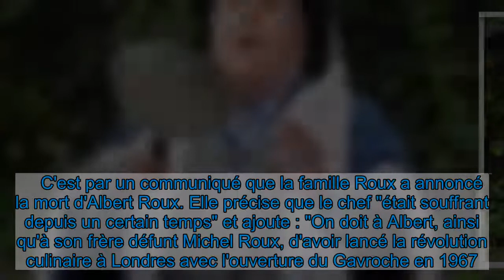Albert Roux : Mort du chef étoilé français, moins d'un an après son frère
Triste nouvelle pour tous les amoureux de cuisine. Albert Roux est décédé à 85 ans. Le défunt chef étoilé était connu pour avoir cofondé avec son frère Michel le restaurant étoilé Le Gavroche à Londres et avoir influencé la scène gastronomique britannique.    C'est par un communiqué que la famille Roux a annoncé la mort d'Albert Roux. Elle précise que le chef "était souffrant depuis un certain temps" et ajoute : "On doit à Albert, ainsi qu'à son frère défunt Michel Roux, d'avoir lancé la révolution culinaire à Londres avec l'ouverture du Gavroche en 1967." En plus du Gavroche, les frères Roux ont fondé le restaurant avec chambres The Waterside Inn à Bray, en 1972. L'établissement trois étoiles au guide Michelin et actuellement fermé à cause du reconfinement instauré au Royaume-Uni, est dirigé par le neveu d'Albert Roux (et fils de Michel Roux), Alain Roux.    Le cousin de ce dernier, Michel Roux Jr, a également eu un mot pour son oncle disparu. Il l'a décrit comme "un mentor pour le secteur de l'hospitalité et une réelle inspiration pour des chefs en herbe". Michel Roux Jr est aujourd'hui à la tête du Gavroche, le premier restaurant au Royaume-Uni à obtenir une étoile au Michelin, en 1974. L'établissement en a décroché une deuxième, puis une troisième en 1982. Le Gavroche est aujourd'hui classé deux étoiles.  La mort d'Albert Roux tombe quelques mois seulement après celle de son frère cadet. Michel Roux a succombé à une maladie en mars 2020, et avait 78 ans. Les deux hommes avaient été fait officiers de l'Ordre de l'Empire britannique (OBE) le 31 octobre 2010, par le secrétaire des affaires étrangères britannique de l'époque Jack Straw et au nom de sa Majesté la reine Elizabeth II. La cérémonie avait eu lieu au ministère des affaires étrangères et du Commonwealth, à Londres.    Albert Roux était né le 8 octobre 1935 à Semur-en-Brionnais, dans le centre-est de la France. Il a fait presque toute sa carrière au Royaume-Uni, où il avait commencé comme commis de cuisine à l'âge de 18 ans. Le défunt s'y était définitivement installé après avoir effectué son service militaire en Algérie, puis travaillé pendant deux ans comme sous-chef à l'ambassade du Royaume-Uni à Paris.  Albert Roux a écrit de nombreux livres et participé à plusieurs émissions culinaires à la télévision britannique. Son frère et lui avaient également lancé la "Roux Scholarship", un célèbre concours culinaire au Royaume-Uni.